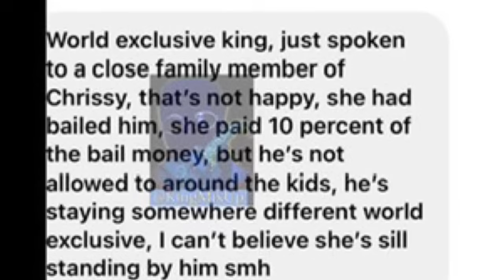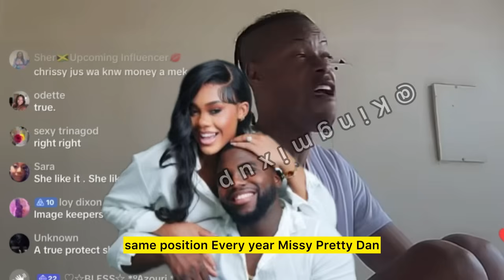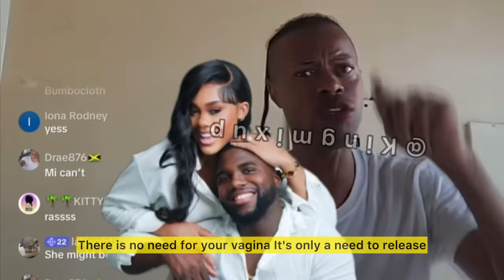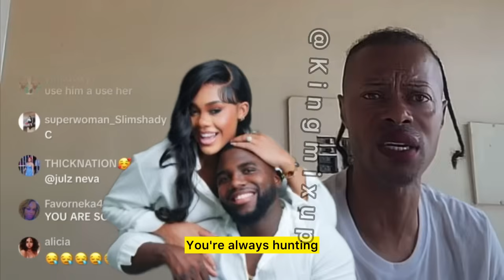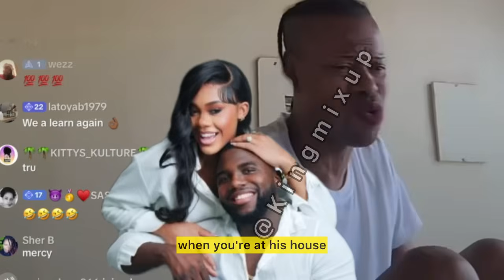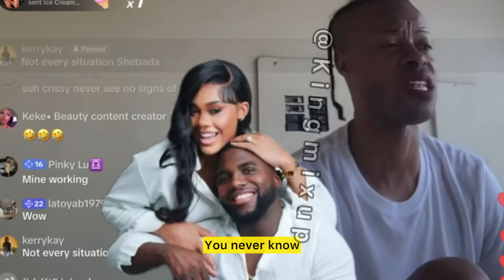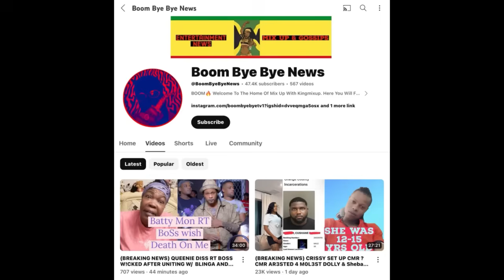(BREAKING NEWS) CRISSY GU!LTY OF ASSISTING CMR DUTTY WAYS AND BLAMED FOR HIS BEHAVIOR SHEBADA TALK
(BREAKING NEWS) CRISSY GUILTY OF ASSISTING CMR DUTTY WAYS AND BLAMED FOR HIS BEHAVIOR SHEBADA TALK

Channel Viewers And New Potential Subscribers, Welcome To My Dancehall Broadcasting Channel Where The Latest Trending News In Hollywood, Hip Hop , R&B & Other Hot Topics & Gossips Will Be Discussed